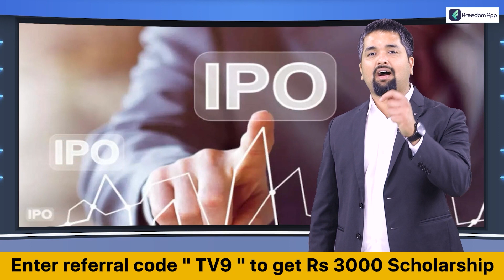TV9 Exclusive: Udhampur Blast वाली जगह पहुंची टीवी की टीम | Jammu Kashmir | Terror Attack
Jammu Kashmir: Udhampur में खाली बस में Blast

बीती रात 10:30 बजे बस में हुआ ब्लास्ट

Petrol Pump के पास खड़ी बस में हुआ विस्फोट

दूसरी बस में सवार दो लोग ब्लास्ट में हुए घायल

Terror Angle से हो रही बस में धमाके की जांच

CCTV में कैद बस में हुए विस्फोट का वीडियो